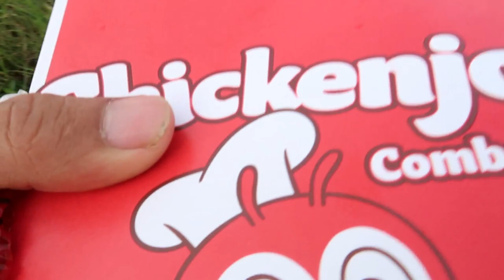Going Through Drive Thru Riding My Horse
Hello today i went to a drive thru riding my lovely horse!
Horse back riding on the street. Horse riding in my town.